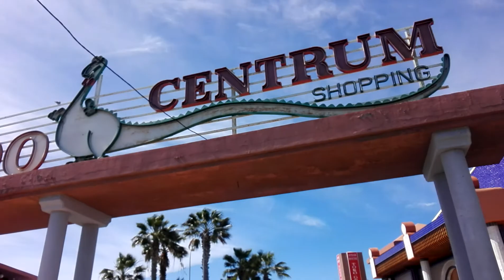YumboCentrumShopping. PlayadelInglés.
EL Yumbo en PlayadelInglés.